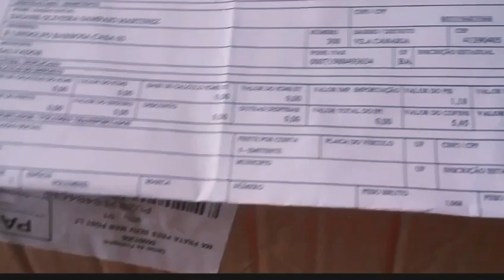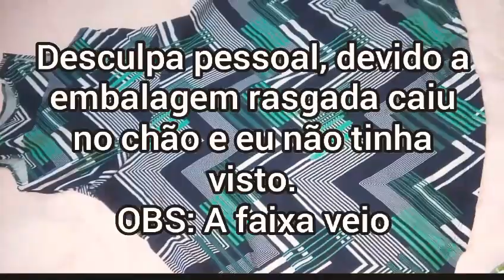Abertura de caixa Hiroshima campanha 01 e 02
Olá meus amigos (as), esta campanha foi um pedido pequeno, mas não poderia deixar de amostrar a vocês.
A todos meus inscritos muito obrigada e Deus abençoe ❤

Instragam Hiroshima

Facebook Hiroshima

Cadastro HIroshima

Canal Hiroshima